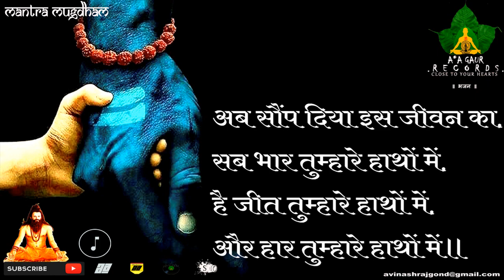Ab Saup Diya (Samarpan Stuti) | अब सौंप दिया | By - Jai Prakash Sharma , Shiva Khadse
Song:- Ab Saup Diya (Samarpan Stuti) | अब सौंप दिया
Artist:- Jai Prakash Sharma , Shiva Khadse